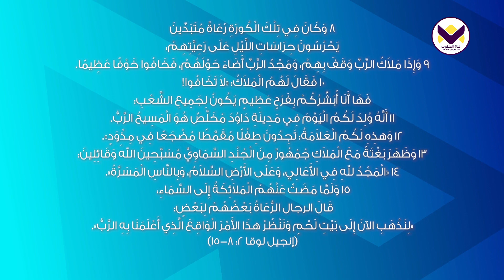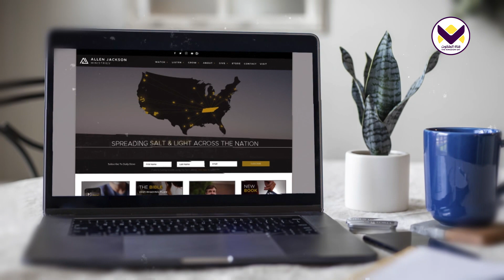معجزة ميلاد يسوع بحسب إنجيل لوقا الجزء 2 - خدمات ألين جاكسون